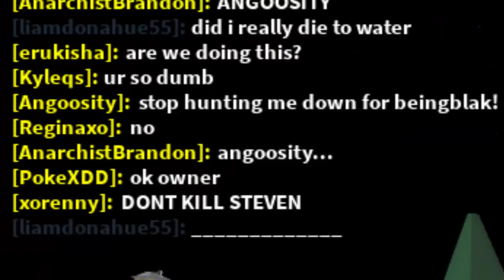ROBLOX Survival Sunday #1 (The Saddest Freestyle Ever)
Brandon, Evan, and Thunderbird667 compete in a 50 man test of survival, where they battle with blades riding bikes, jeeps, and others to travel among the land.